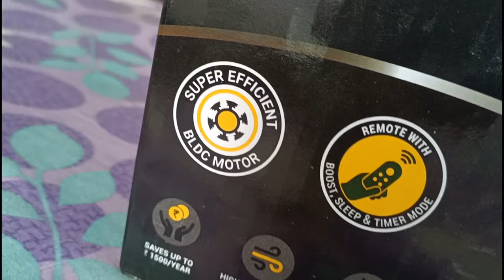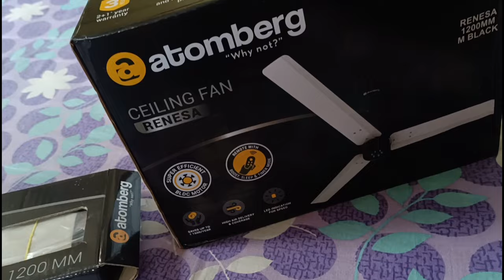Atomberg Renesa 1200mm BLDC Motor with Remote Ceiling Fan Unboxing, installation & review in Bengali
Atomberg Renesa 1200mm BLDC Motor with Remote 3 Blade Energy Saving Ceiling Fan Unboxing, installation & review in Bengali

Your queries-
1. Atomberg bldc celling fan
2. Atomberg renesa 1200 mm bldc celling fan
3. Best energy saving celling fan
4. Atomberg renesa bldc fan installation